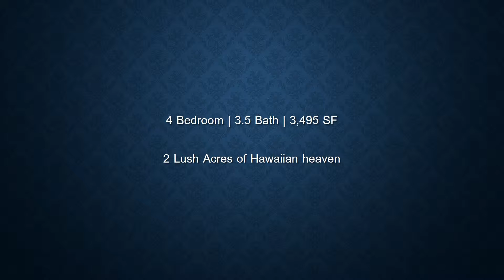275 Hoopalua. Makawao. Maui. Hawai'i. Linda Hedden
Luxury home in Makawao, Maui, Hawai'i.